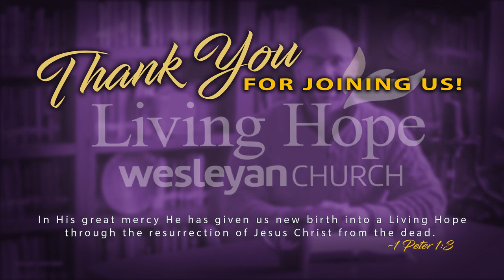Living Hope Wesleyan Church Live Stream Worship Service. September 5, 2021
Living Hope Wesleyan Church
Live Stream Worship Service. September 5, 2021
"Getting Out of the Boat"